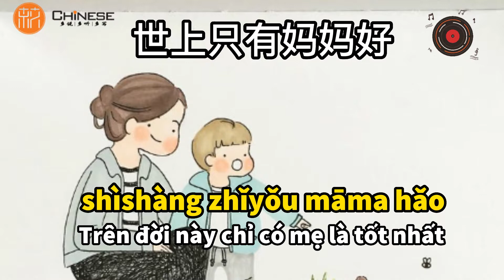[PINYIN + VIETSUB] Học tiếng Trung qua bài hát Mẹ tốt nhất trên đời 世界上只有 妈妈好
Mẹ tốt nhất trên đời 世界上只有 妈妈好 là bài hát cảm động về tình mẹ. Tiếng Trung Chinese gửi đến bạn video đầy đủ tiếng Trung, pinyin và cả lời Việt giúp các bạn học dễ dàng bài hát này.
Theo dõi kênh Trung tâm Tiếng Trung Chinese để biết thêm nhiều bài hát khác nữa nhé!